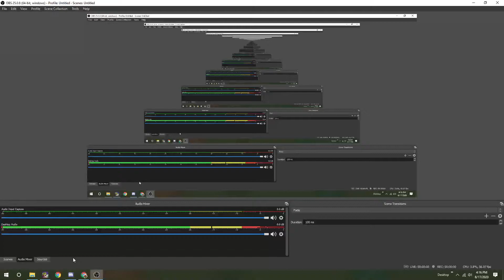Zombsroyale Glitch!!! Thx Myk Kanane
And To: Dollar Dollies And Grandmas Gardening